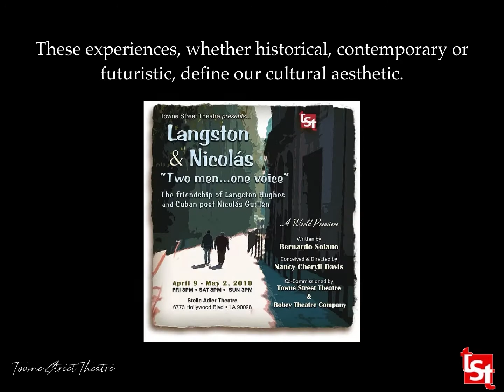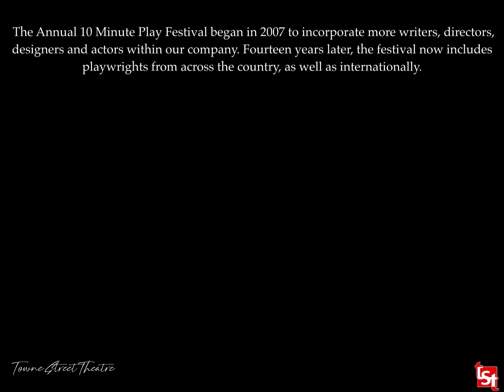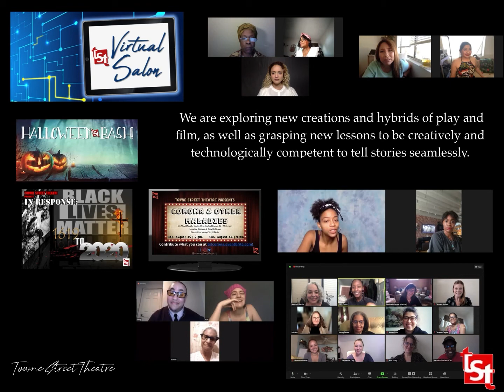Meet Towne Street Theatre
Learn more about the many achievements and goals of Towne Street Theatre.